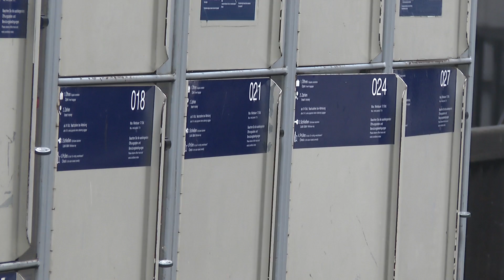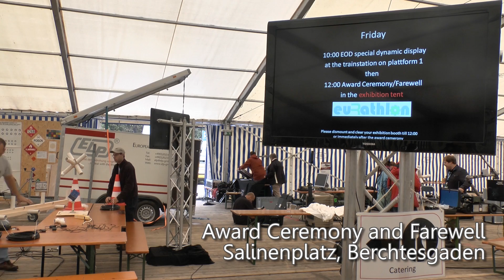euRathlon Day 5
Day 5 of the euRathlon 2013 land robotics competition in Berchtesgaden, Germany.